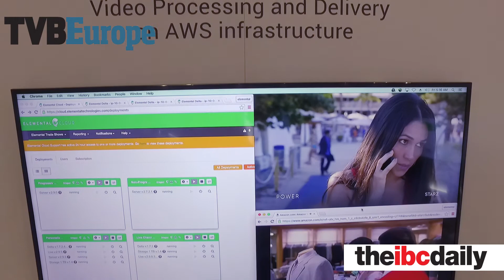Elemental Technologies at IBC 2016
Elemental Technologies today announced that it will highlight video production, distribution and monetisation advancements, both on premises and in the cloud to help video providers address transformative change sweeping the media and entertainment industry. Elemental also discussed a special event that took place at the Globosat broadcast facility in Rio.